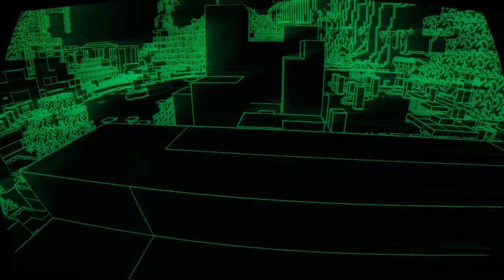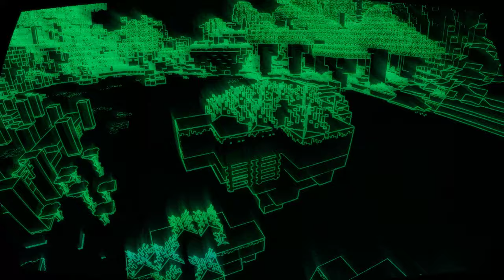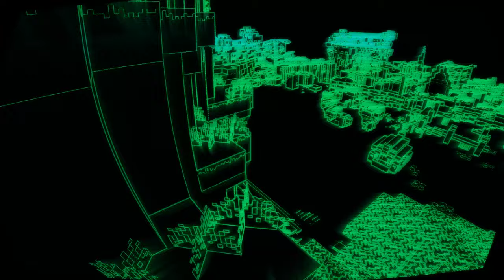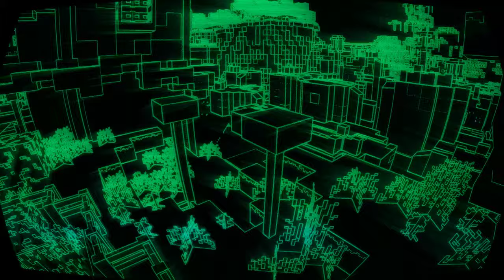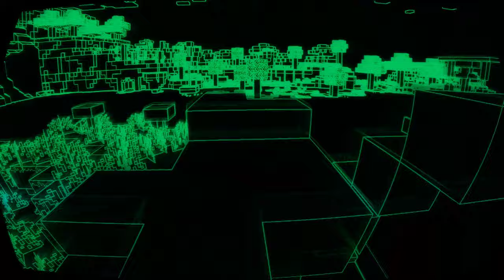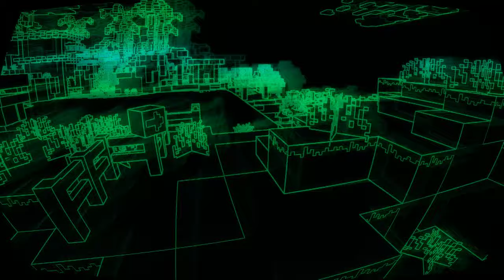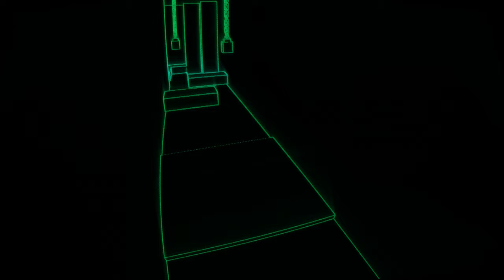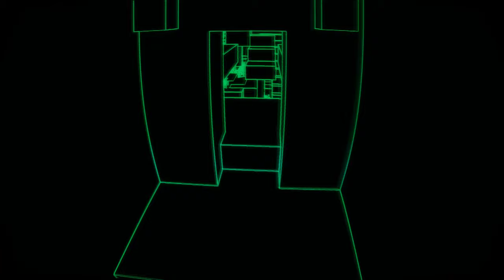Minecraft Parkour Gameplay (Matrix) No Copyright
To get a better quality video and support me, please use this download

All gameplay videos on this channel:
▸You can download the videos by any available method.
▸If you use this video, please support me and include a link to this channel in the description.

🔔 Don't forget to turn on your bell so you don't miss new videos :)